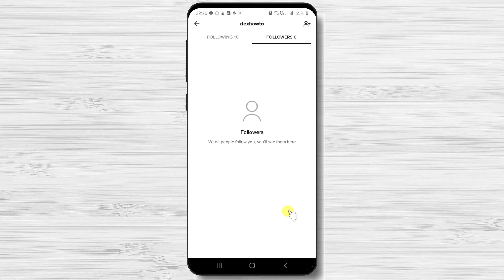How to See Your List of Followers on TikTok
So if you wish to see your list of followers on TikTok follow this step by step tutorial.

Learn in this tutorial How to See Your List of Followers on TikTok.